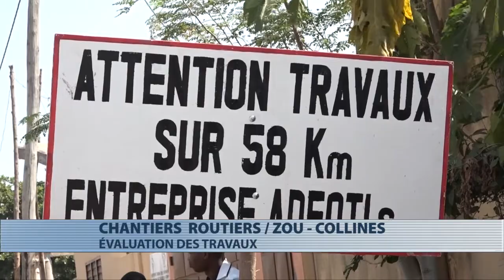Constat de l'évolution des chantiers de routes dans les Zou-Collines